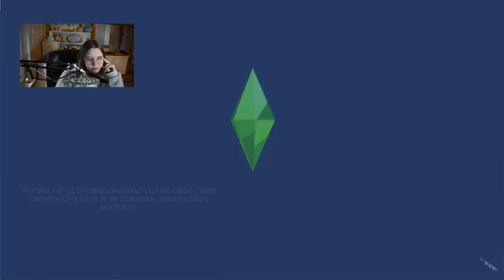Das perfekte Wochenende! 😍 | Die Sims 4 100 Baby Challenge #116